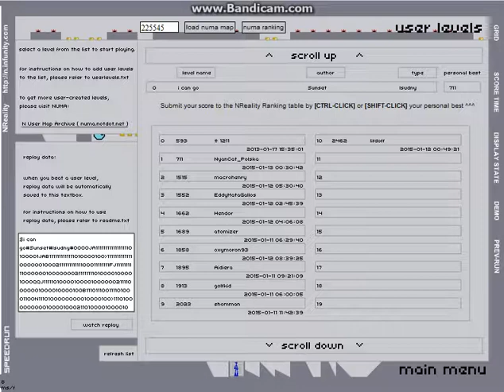NReality \ Speedrun \ i can go by Sunset